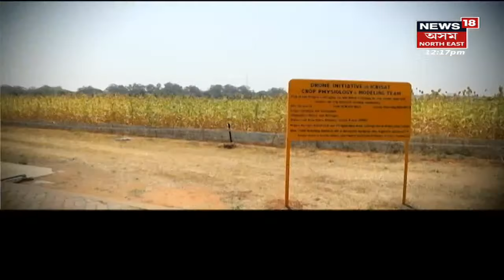MIDDAY18 | দুপৰৰ বিশেষ খবৰ : 17 March, 2022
17 March, 2022 : একাংশ শ্ৰমিকে জ্বলালে NHPCৰ গেৰুকামুখ প্ৰকল্পৰ এটা কাৰ্যালয় । ডাইনীৰ সন্দেহত Gerukamukh প্ৰকল্পত শ্ৰমিকৰ মাজত কাজিয়াৰ সূত্ৰপাত ।